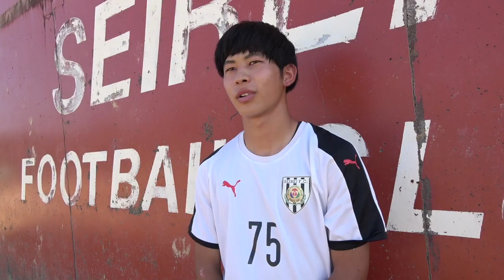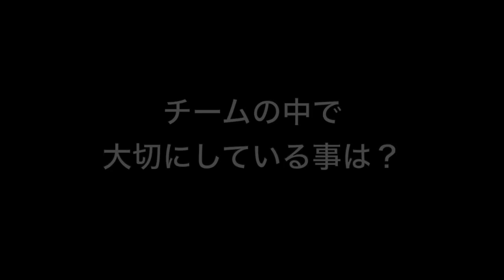大石隆翔 聖隷クリストファー高校サッカー部／2023｜ジュニアアスリートプラス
聖隷クリストファー高校サッカー部、大石くんのインタビュー動画です。